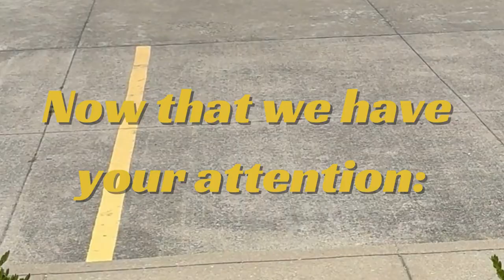This is Unbelievable! Now you can buy that new Chevy Truck!